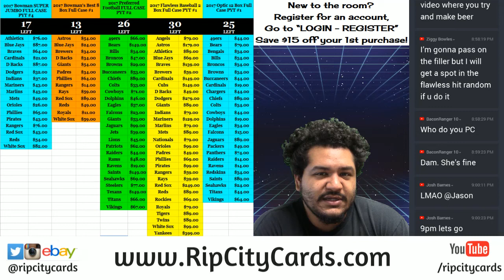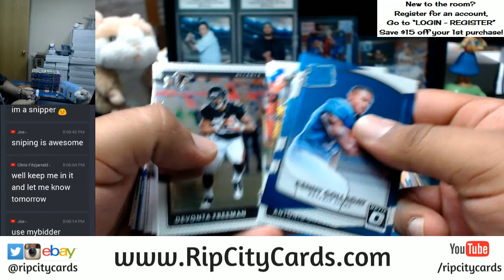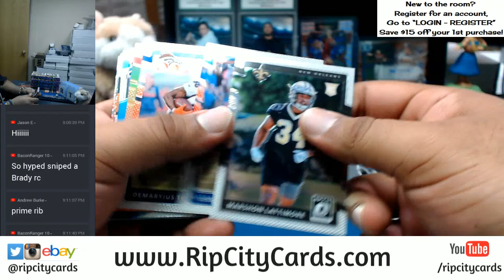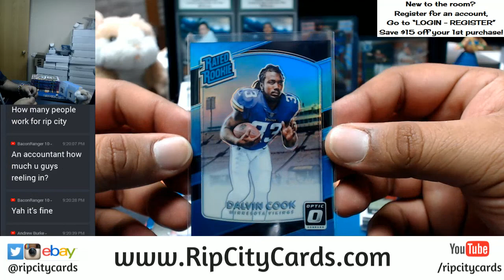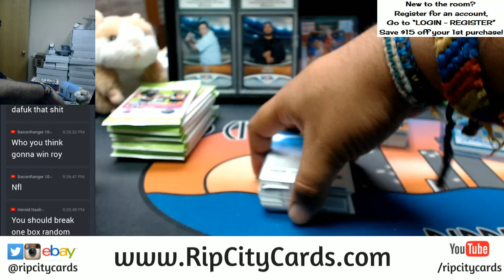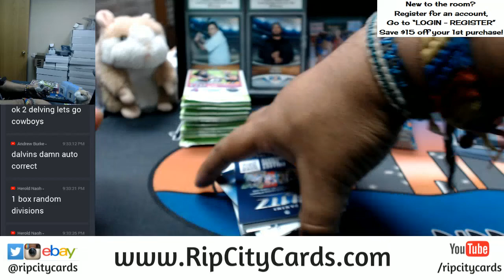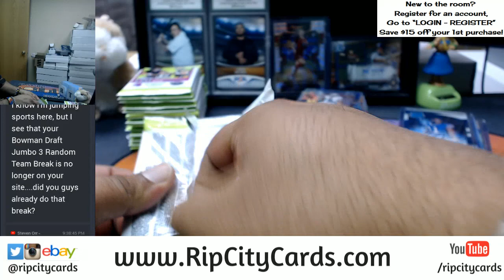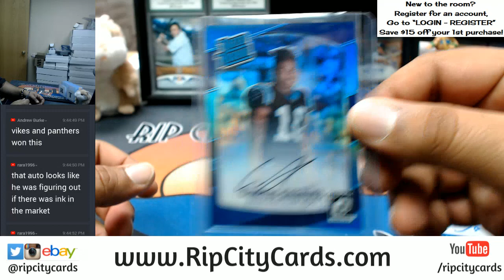2017 Donruss Optic Football Half Case Break #2 eBay